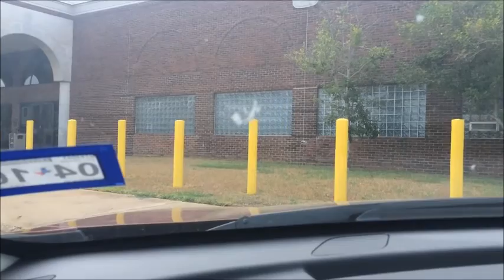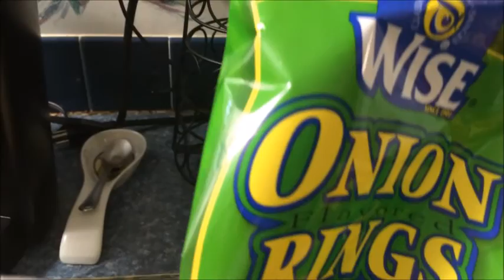Daily Vlogs - August 24 & 25- Allergic Reaction to ???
Doctors visits, Allergic Reaction, etc. Of course some shopping... Dollar Tree & Family Dollar. LOL!